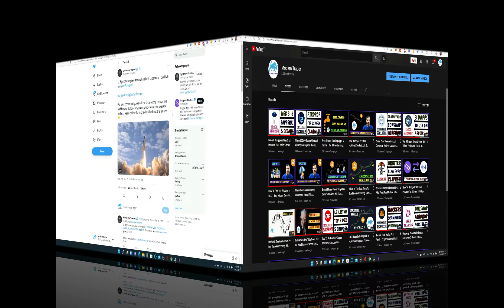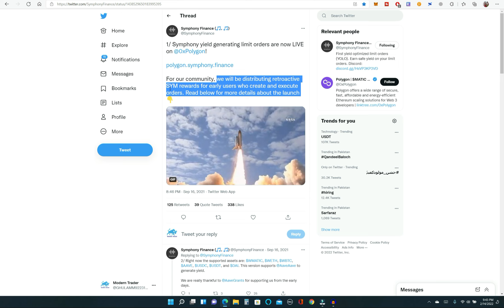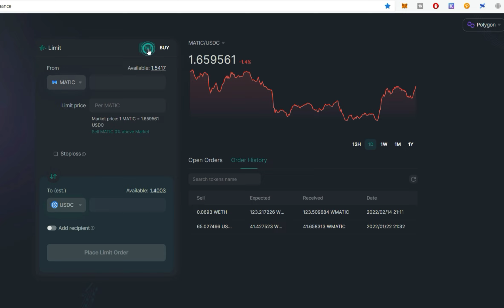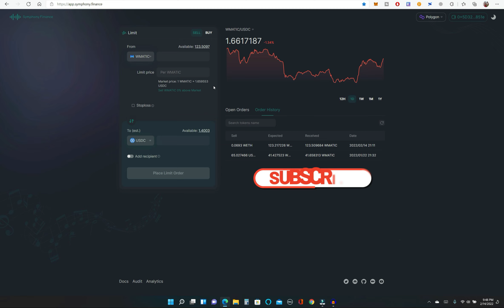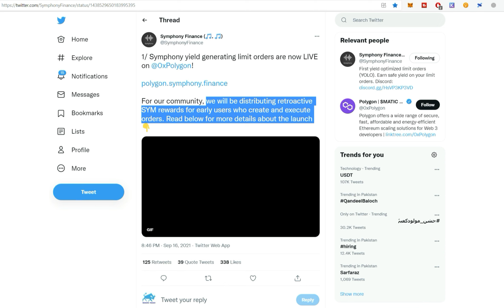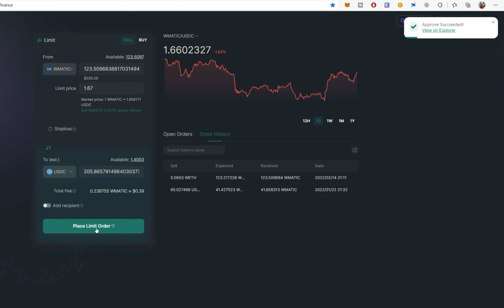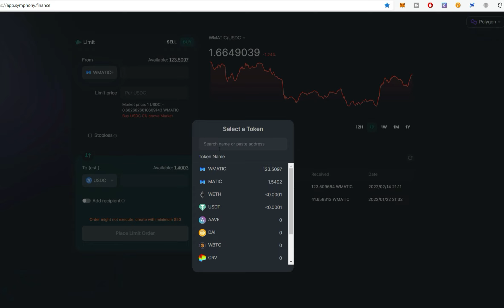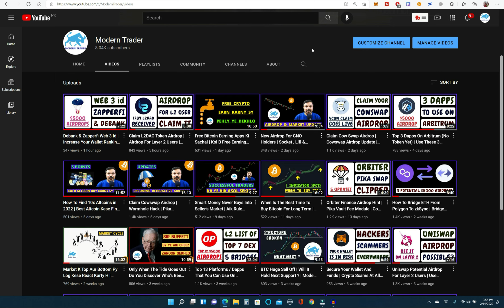Symphony Finance Airdrop Confirmed | How To Use Symphony Finance To Get SYM Token Airdrop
Follow My Wallet Address On Debank And Zapperfi
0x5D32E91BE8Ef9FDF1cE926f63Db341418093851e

Debank Airdrop Latest Update | Debank Swap Feature Removed | Connect Your Twitter Or Email To Debank

Debank Airdrop | How To Use Debank Exchange For Debank Airdrop | Debank Dex Aggregator Airdrop

Zapperfi Airdrop | How To Be Eligible For Upcoming Zapperfi Airdrop | Zapperfi Exchange Airdrop

Movr Network Expected Airdrop | How To Use Fund Movr Bridge To Be Eligible For Upcoming Airdrop

How To Bridge ETH From Polygon To zkSync | Bridge From Polygon To zkSync With Orbiter Finance

Use Orbiter Bridge To Send Tokens B/W Polygon , Zksync , Arbitrum etc

Only When The Tide Goes Out Do You Discover Who's Been Swimming Naked | Crypto Me Kese Apply Karen

How To Identify Bear Market | How Bear Market Starts | How Bear Market Ends | Bear Market Explained

Power Of Long Term Investment | Turn $1 Into $1000 | How To Make 1000x In Crypto | My Strategy

Market K Top Aur Bottom Py Log Kese React Karty H | Market Tops / Bottoms And Heard Emotions

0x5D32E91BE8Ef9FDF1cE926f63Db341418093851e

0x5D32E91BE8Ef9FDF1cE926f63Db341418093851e